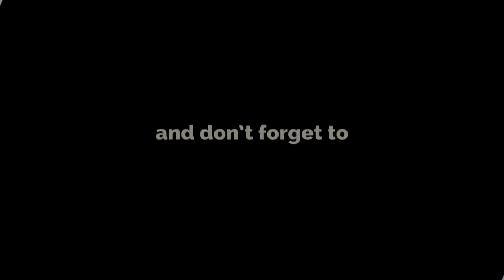Ramadhan Basketball Test Event Part 3 | Loma 19 Pt - Dodo 16 Pt - Suneo 13 Pt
-3 Teams 2 Hours Battlle
-Max Team Rooster (8 Player)
-Play time 12 Min/Game
-Run Game
-No Timeout
-No Delay
-Man to Man Def
-2 Min Game Break
-Team Foul Rules
-2 Finalist wt the Most Point